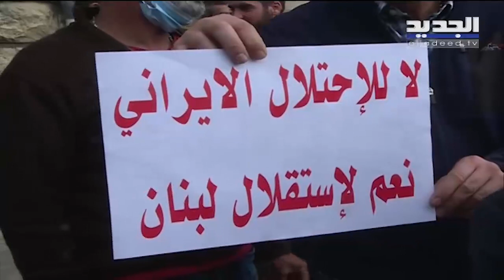فارس سعيد يمثل أمام القضاء في قصر عدل بعبدا وإشكال مع المحامي مقدم الدعوى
فارس_سعيد#
القضاء_اللبناني#

حط النائب السابق فارس سعيد صباح الاثنين في قصر العدل ببعبدا لحضور جلسة التحقيق الخاصة به بعد أن رفع الحزب ممثلا في النائب ابراهيم الموسوي دعوى ضده بتهمة إثارة النعرات الطائفية والحض على النزاع الطائفي وإثارة الح رب الأهلية. وصل سعيد الى قصر العدل الذي شهد وجود عدد كبير من الداعمين له إضافة الى النواب السابقين مروان حمادة منصور البون وأحمد فتفت والوزير السابق بطرس حرب الذي دخل مع سعيد إلى جلسة الإستجواب.
وقد شهد محيط قصر العدل تظاهرة داعمة لسعيد ومناهضة للحزب ولما سموه الاحتلال الإيراني.
ولم تعقد جلسة الاستجواب بسبب إضراب القضاة المساعدين وأرجئت الى موعد لاحق قبل أن يخرج سعيد من الجلسة ويؤكد حرب المضي في الدفاع عن لبنان.